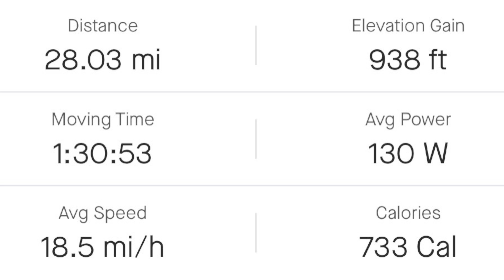Buna x Bicycles Sunday Ride 7/2/23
This highlight footage is recorded on a GoPro Hero 11. The footage is from the Buna x Bicycles Sunday Group Ride that starts in NW Washington, DC on MacArthur Blvd. The group cycles 28 miles during this ride. The ride starts every Sunday at 8:30 in the Summer. This is a road bike group ride.